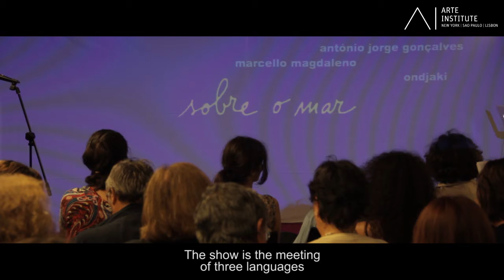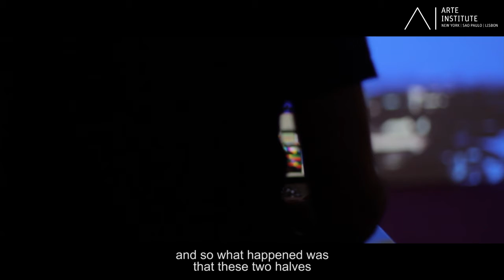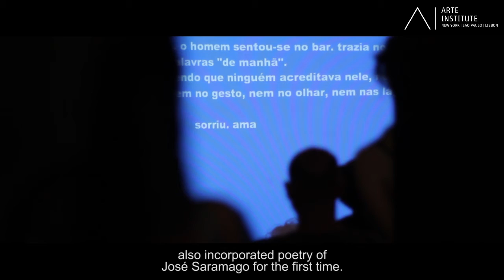Show na Fundação Saramago - Lisboa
Apresentação do Sobre o Mar no auditório da Fundação José Saramago em Lisboa.
Ondjaki - Voz e escrita ao vivo
Marcello Magdaleno - Sax, violão e programações
António Jorge Gonçalves - Desenhos ao vivo
Produção - Arte Institute
Apoio técnico - Fundação Saramago.